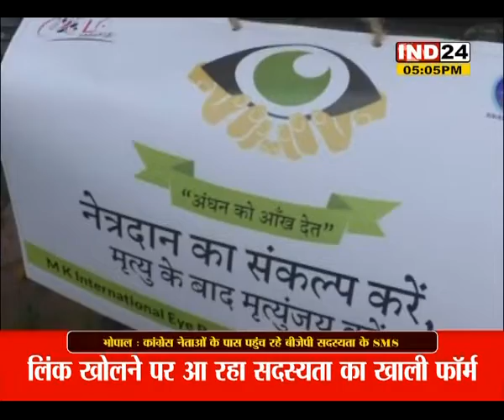नेत्रदान की मुहिम